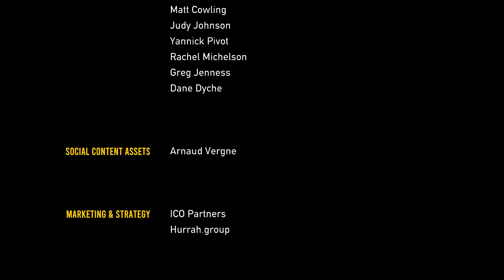2nd playthrough to get a different ending in Road 96 (part 3) (omfg)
I saved Zoe in this playthrough and somehow she appeared on election day, then got killed. I was spamming the escape button as soon as that happened as if to go very loudly, "WHAT THE FUCK?!" if I had a microphone, you would hear nothing but me yelling. I didn't think Fanny would shoot John either, ffs. Completely unexpected but I got a different ending. 1st playthrough was escaping Petria.

I might play this game again in the future, but right now, I want to focus on other games. Currently playing Life is Strange 2 off camera, but I will capture that ending too, but the music WILL be muted. So expect that video in a couple of days. Today, I have been on my new pc for almost all day. I am in fucking LOVE with everything. My life has gotten so much better too.